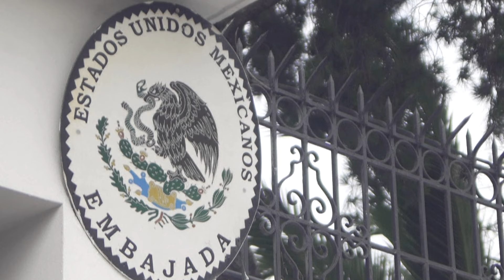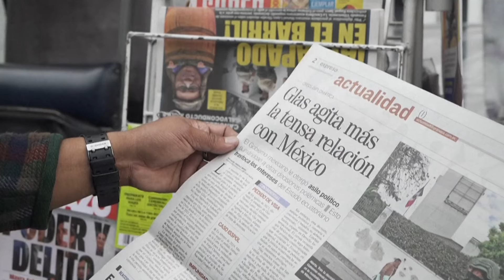Personal diplomático de México parte de Ecuador tras asalto a la embajada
El personal diplomático de México partió el domingo de Quito tras la ruptura de relaciones con Ecuador a raíz del asalto policial a su embajada el viernes por la noche para capturar al exvicepresidente ecuatoriano Jorge Glas, que generó condenas internacionales.